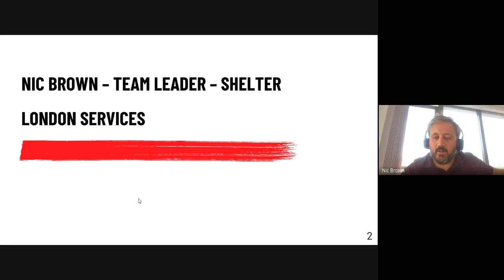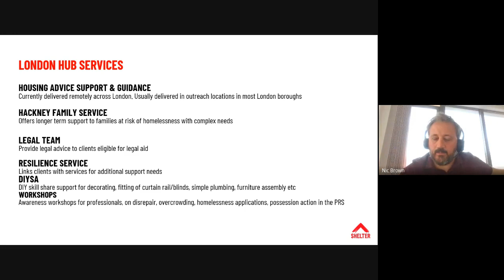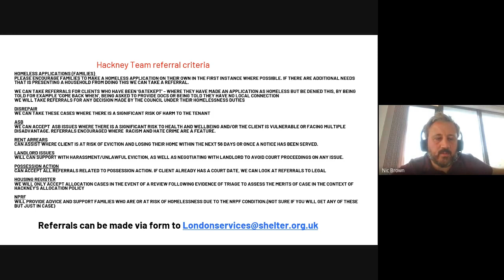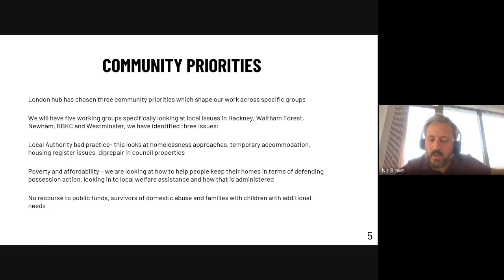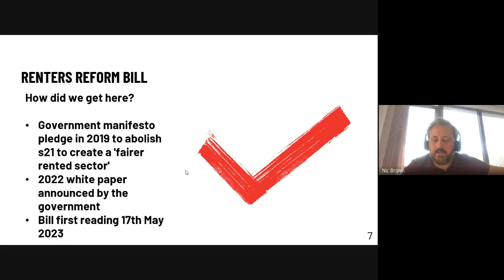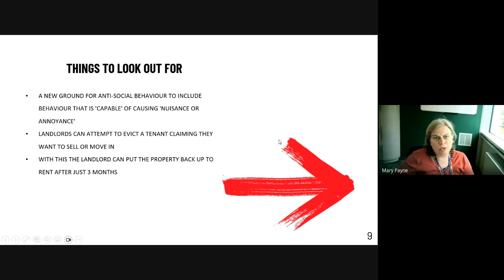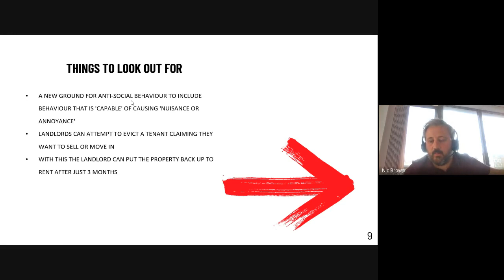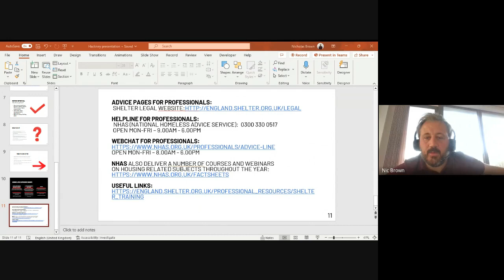Poverty reduction: Tools for work with residents who are struggling 13 07 2023